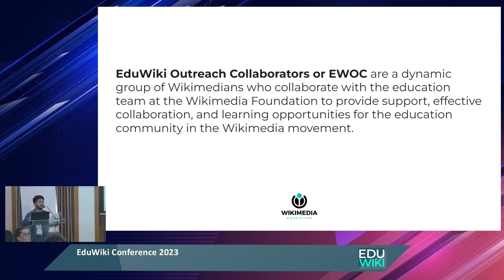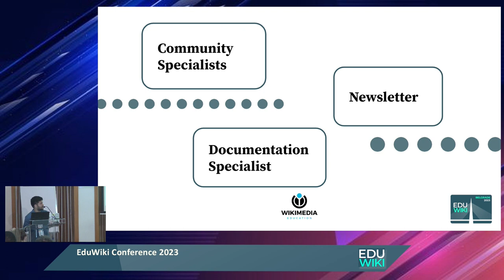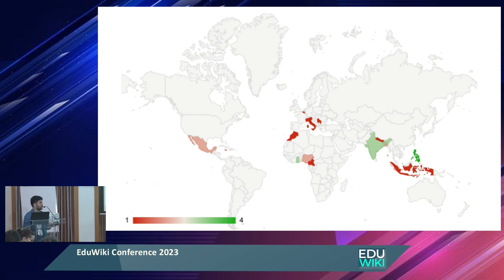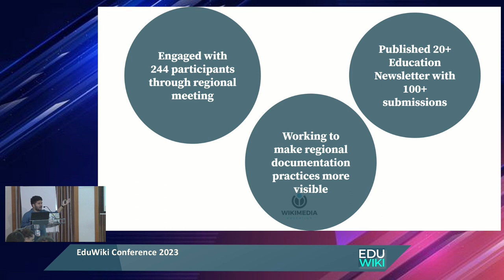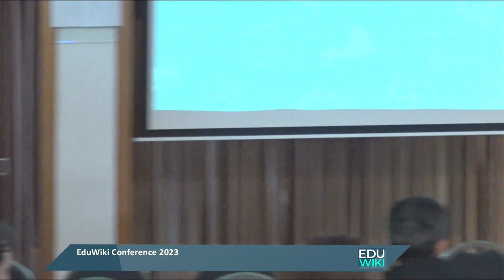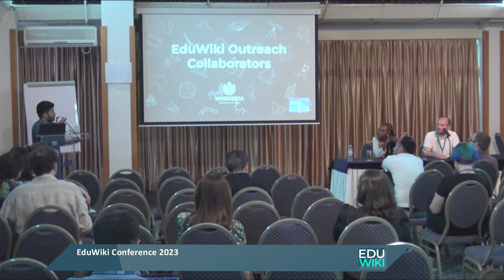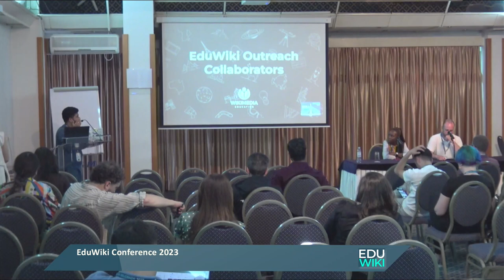EduWiki 2023 Regionalized Approaches to EduWiki